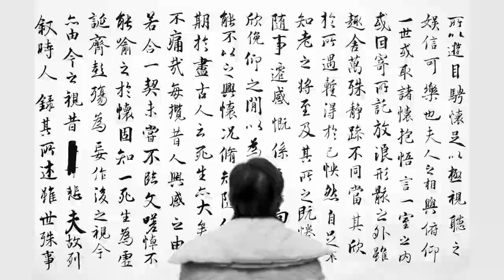Mi libro de fotografia callejera PING PONG